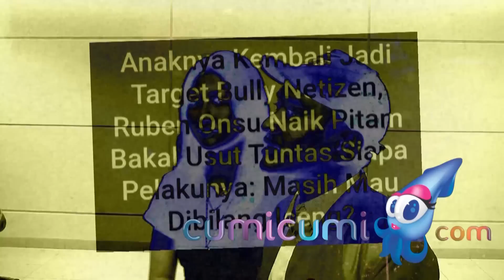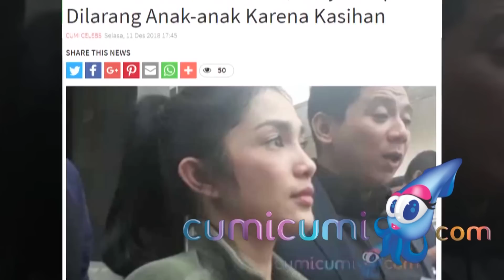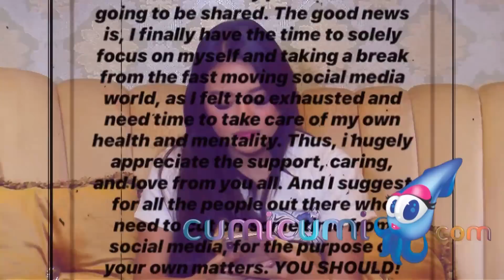Ayu Ting Ting, Ruben Onsu serta Ussy Sulistiawati yang Marah ketika Dihina oleh Haters - Cumicam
Perilaku haters sering melukai peraan dan hati  Artis yang mereka bully. Setelah sebelumnya Ruben Onsu membawa para pembulynya ke jalur hukum maka kini Ayu Ting Ting pun akan memberikan pelajaran kepada Pembulynya yang telah mengina dan merendahkan dirinya serta Bilqis.